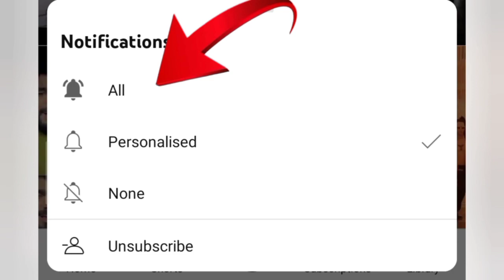2023 Top 10 Tamil Release movie Worldwide Box Office collection | Varisu, Thunivu, Vaathi, Dada,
Top 10 Tamil Release movie Worldwide Box Office collection   Varisu, Thunivu, Dada, Vaathi